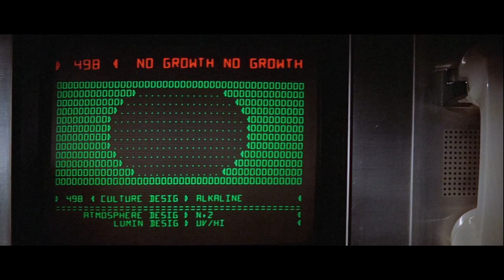49 Years after the Andomedia Strain comes The CoronaVirus.